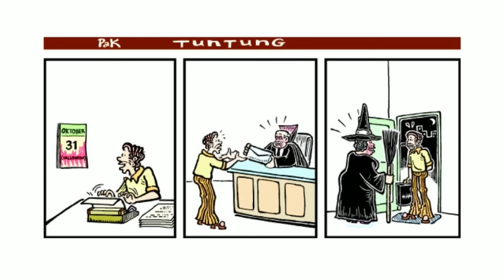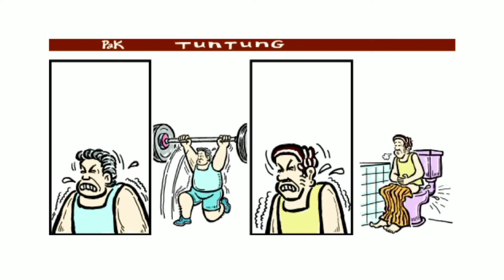pak Tuntung hari ini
gambar pak Tuntung terbaru#paktuntung